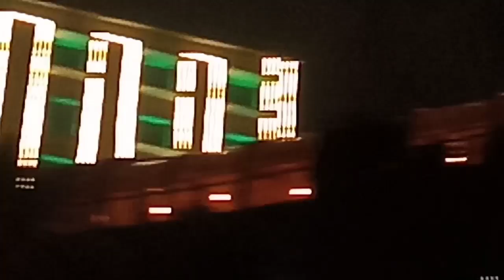Happy New Year 2022 Gari chok Kallisto Restaurant Bahria Town Spring North, Shaheen Chowk,Phase 7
New Year Songs 2022 🎉 Happy New Year Music 2022 🎉 Best Happy New Year Songs Playlist 2022Kallisto Multi-Level Restaurant Bahria Town Spring North, Shaheen Chowk, Phase 7 |gari chok 2022